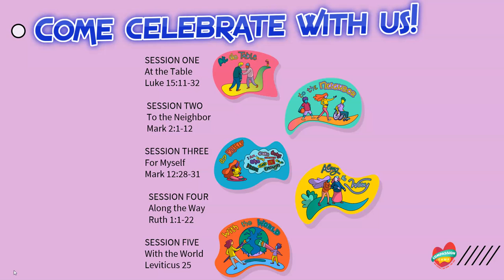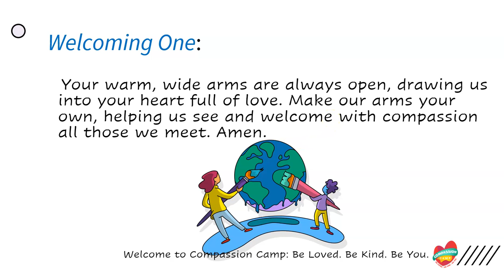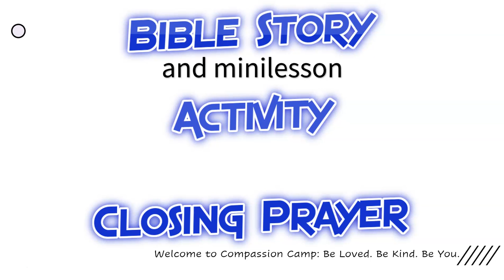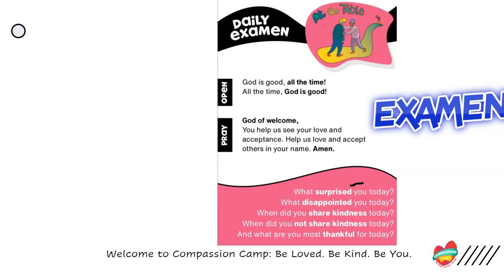VBS Parent video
Virtual  Vacation Bible Study  is coming soon!